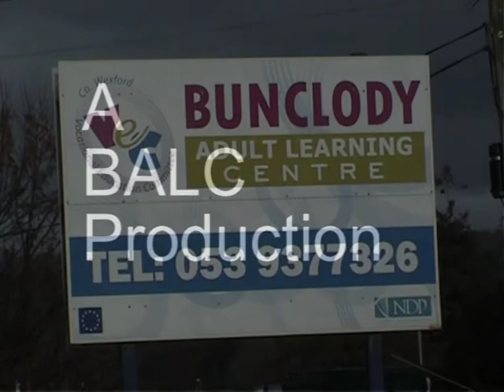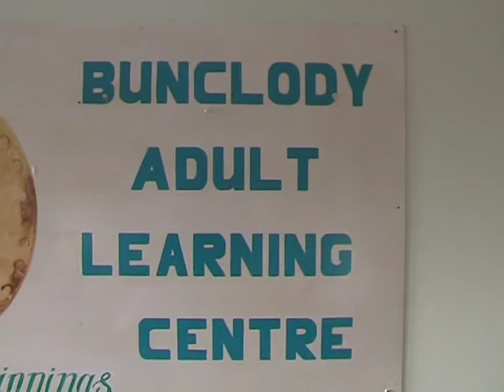Bunclody Adult Learning Centre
A short demonstration of whats on offer at the Bunclody Adult Learning Centre